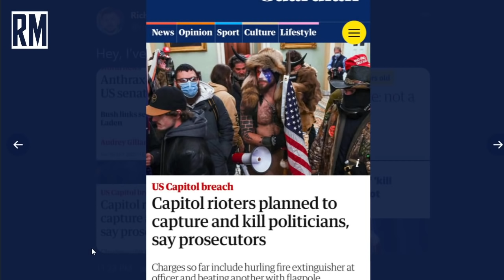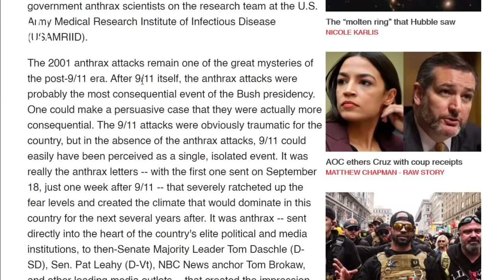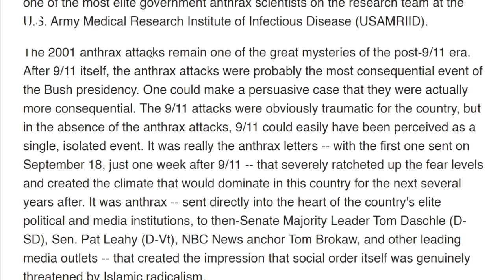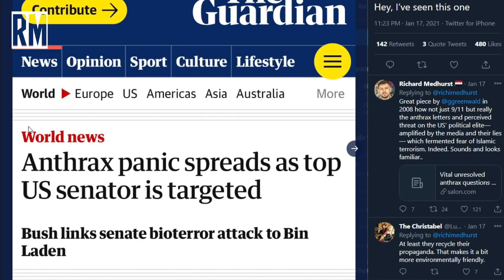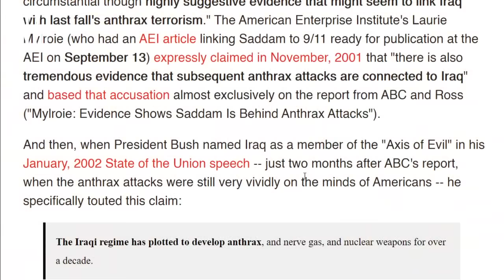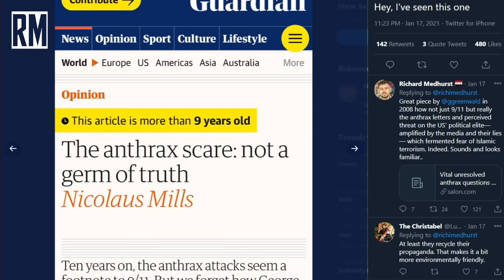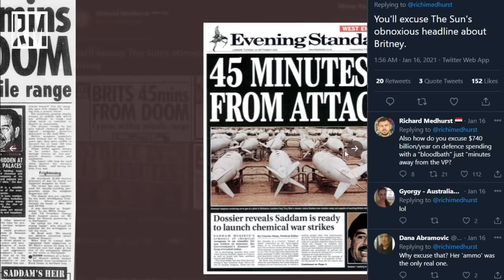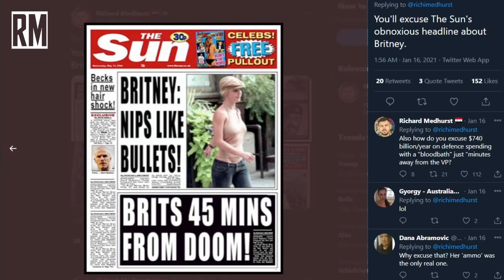WEAPONS OF MASS DESTRUCTION!